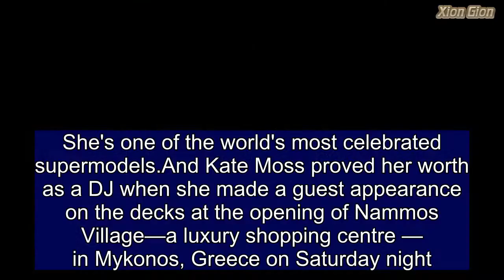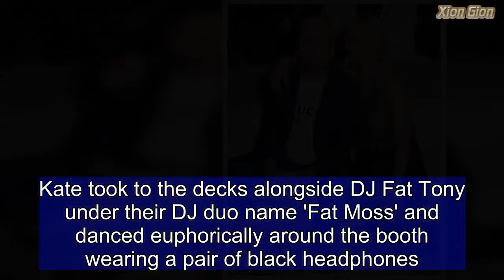Kate Moss shimmers in a sparkly gold crop top during DJ set in Mykonos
She's one of the world's most celebrated supermodels.And Kate Moss proved her worth as a DJ when she made a guest appearance on the decks at the opening of Nammos Village—a luxury shopping centre — in Mykonos, Greece on Saturday night.The catwalk queen, 44, commanded attention during her DJ set, wearing a sparkling gold halter crop top with peplum style ruffles around the waist.She teamed the shimmery halterneck with a pair of black, high-waisted skinny jeans, which allowed a subtle flash of her tummy to be seen.The mother-of-one accessorised with an effortless mish-mash of bracelets and rings, and a pair of small delicate hoop earrings with a simple diamond weighing each one down.   Share this article   Share   Kate's blonde locks were styled into dishevelled, boho waves which hung down until her performance, when the model tied her tresses on top of her head to allow herself to focus on her performance.She opted for minimal make-up, save for a dusting of bronzer and a bold slick of black eyeliner which drew attention to her stunning eyes.Kate took to the decks alongside DJ Fat Tony under their DJ duo name 'Fat Moss' and danced euphorically around the booth wearing a pair of black headphones. Over the course of the evening, Kate mingled with other A-list guests including fellow models Gigi Hadid, 23, and Emily Ratajkowski, 27.  The two younger models, who wore vibrant draping dresses, participated in the evening's ribbon cutting ceremony.   Gigi and Emily wielded a pair of large scissors for the ribbon cutting ceremony. The two shared a laugh and a hug as they welcomed guests into Mykonos' newest shopping centre.The stunning women posed alongside Kate as they enjoyed their ladies' night sat in their seats, soaking up the atmosphere. Kate Moss' DJ set comes just days after she and gal pal Liv Tyler, 40, were rocking out at the Jack White concert played at Eventim Apollo.The famous friends couldn't contain their excitement as they enjoyed their ladies' night while sat in their seats watching on the gig on Wednesday.Kate got into the mood for the gig as she threw her arm in the air and she simultaneously shook her golden locks.